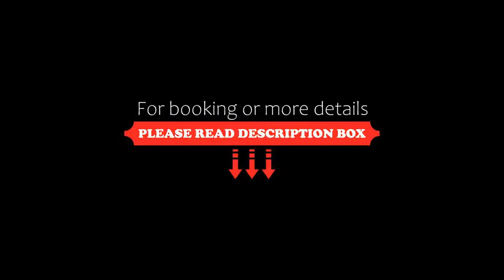The Lynx Mountain Resort, Florina, Greece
About Property:
Situated in Florina, 600 m from Museum of Contemporary Art, The Lynx Mountain Resort features accommodation with a restaurant, free private parking, a bar and a garden. Boasting family rooms, this property also provides guests with a terrace. The accommodation offers a 24-hour front desk and room service for guests.
At the hotel, the rooms include a desk, a flat-screen TV, a private bathroom, bed linen and towels. All...
Property Type: Hotel
Address: Λόφος Αγίου Παντελεήμονως, 53100 Φλώρινα, Florina, 53100, Greece
Searching For
1. The Lynx Mountain Resort - Florina - Greece
2. The Lynx Mountain Resort - Florina - Greece Address
3. The Lynx Mountain Resort - Florina - Greece Rooms
4. The Lynx Mountain Resort - Florina - Greece Amenities
5. The Lynx Mountain Resort - Florina - Greece Offers and Deals
Audio Credit:
Track Title: Reasons To Hope
Artist: Reed Mathis